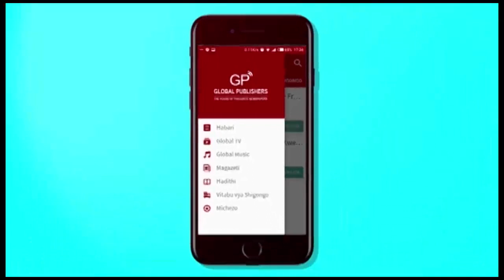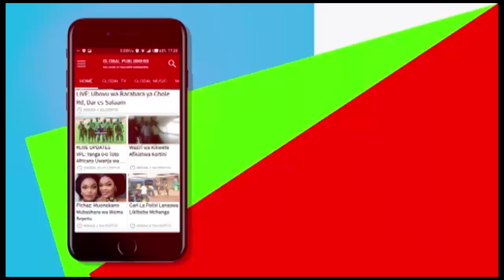NKAMIA: Walimu Wasichana Wazuri Mnawaajiri Mijini, Kuna Nini Hapa?